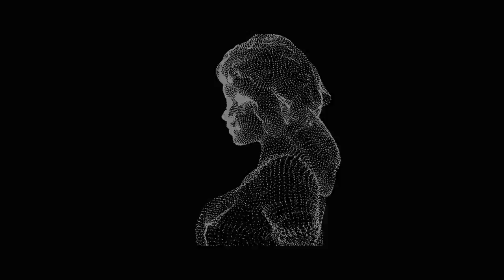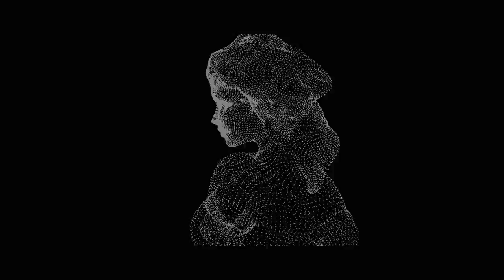[FREE] Drake x ASAP Rocky Type Beat- "007" ft. Travis Scott (2019) Hard Rap/Trap Instrumental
Produced by SauceOnTheBeat

[FREE] Drake x ASAP Rocky Type Beat- "007" ft. Travis Scott (2019) Hard Rap/Trap Instrumental | Prod. SauceonThebeat

✪  Free for non profit use only - Must always credit in title (Prod. SauceOnTheBeat)

* gif made by @

The best in the world pack type beat
Free rap beat
Rap instrumental
type beat
HipHop beat
trap beat
rap beat